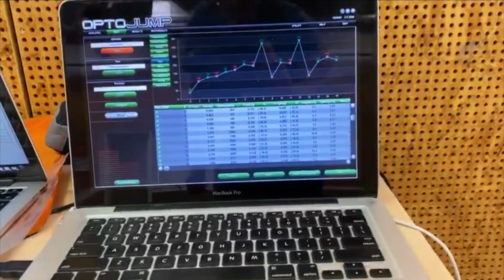AtletiekTALK aflevering 4 - 7 juli 2020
AtletiekTALK #4
Talent heeft de toekomst! Maar hoe werkt dat eigenlijk als je écht talent hebt, hoe word je begeleid en wat komt er allemaal op je af? In de studio zitten bondscoach talentontwikkeling Rogier Ummels en werptalent Alida van Daalen, ook lid van het CTS Group Talententeam. Via Skype gaan we in gesprek met Dafne Schippers! Dus dat belooft weer een bomvolle atletiekTALK met goede gesprekken.

Productie: Southfields